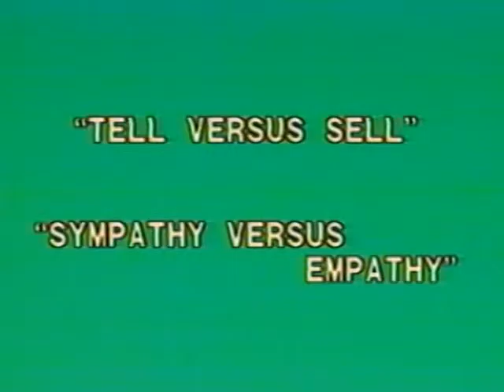Cavett Robert Live – Ep. 9 A History of Professional Speaking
Cavett Robert (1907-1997) had many professions throughout his life. He taught school in a one-room schoolhouse. He was a gas line installer. He was a lawyer. Evan a judge.

Arizona Edison Power Company hired him to travel to small towns and speak to churches, Lions Clubs, chambers of commerce and Toastmasters.

As a member of Toastmasters, he won the International Speaking Contest and the Golden Gavel Award from Toastmasters International.

For 25 years, he was a professional speaker: before professional speaking was a profession.

In 1966, he decided speaking was a profession that needed more members. Instead of worrying that he would create competition, he contacted the few working professional speakers—only 3% of organizations hired professional speakers—and advised them, “Don't worry about how we divide up the pie, there is enough for everybody. Let's just build a bigger pie!”

Robert tirelessly encouraged people with potential—and some on one else thought had potential—to join this new speaking industry. This encouragement led to the creation of the National Speaker’s Association (NSA), and the speaker industry we have today.

As part of establishing NSA, Robert set some firm guidelines for how a professional speaker should behave, including the following.

Demonstrating high ethical standards
Focusing on giving back
Providing genuine support to speaking colleagues
Taking time to connect, help, mentor or refer business to other members without any expectation of reciprocation
Robert himself once explained, “A desire to help others is our most noble attribute; it gives immortal “momentum to life and is our only certain path to heaven.”

To remind and maintain those standards, yesterday was NSA’s 4th Annual Spirit of NSA Day. Although the official day was November 14, NSA's behavioral standards are good ones that all professional speakers, and those who wish to become professional speakers would be wise to follow.

As is the legacy of Cavett Robert, without whom, professional speaking would likely not exist.

NSA-Arizona, The Voice of Professional Speakers in Arizona, offers its members and its partners the experience of a rich, year-round training program designed to develop powerful, focused, expert speakers who deliver to their niche audiences the best contemporary solutions on a variety of interesting topics, and at a price point for every program budget.

NSA-Arizona is an award-winning chapter of the National Speakers Association, with Council of Peers Award for Excellence (CPAE) to nearly a dozen of our current members. Another dozen of our members have earned the coveted Certified Speaking Professional (CSP) designation. Five of our members are Past National Presidents of NSA. Ours is a sharing chapter with an impressive history because our 160 members learn from the best.

Our Legacy Statement NSA-Arizona members share a heritage: Ours was the home chapter for the greatest speaking professional in the world–Cavett Robert (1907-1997)–Founder and Leader of the 3800-member strong National Speakers Association, the respected national organization of expert professionals who deliver messages to order.

Our Lasting Legacy from Cavett is our commitment to become more involved with other professional speakers, so we also can be “Great Encouragers”–just like Cavett. Our members revel in Cavett’s stunning innovation in our business — “Share what works – Make the pie bigger!” Our chapter is a sharing chapter–just like Cavett.

A kind thank you to Primeau TV for providing the download button on their Vimeo channel and making it possible to show this video here.